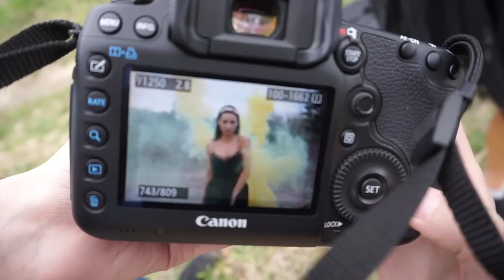Smoke Bombs Natural Light Photoshoot - 50mm 1.4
Enola Gaye Smoke Grenades used